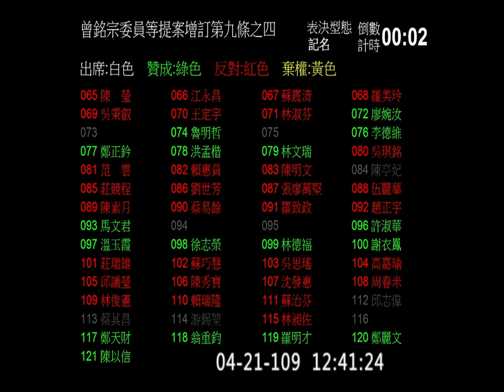2020 04 21 part5 紓困振興特別條例二修 第9-4條 邱顯智 廖國棟 賴士葆 林楚茵 湯蕙禎 【立法院演哪齣？】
1:10 邱顯智  : 曾銘宗委員自己應該也要認真一點
4:30 廖國棟
7:50 賴士葆
11:27 林楚茵
14:53 湯蕙禎
19:05 表決畫面